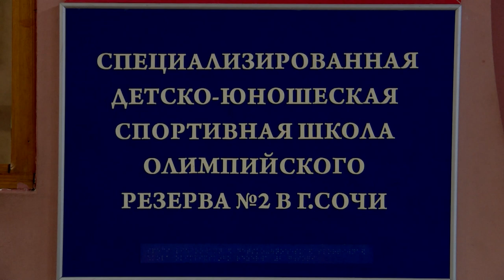Бесплатная секция гимнастики в Сочи